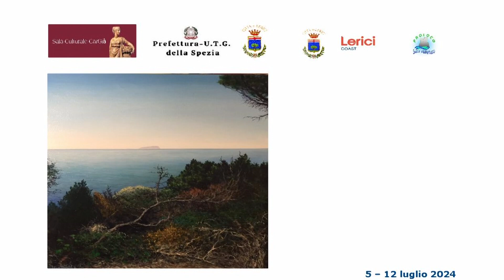A Santerenzo la Mostra del Pittore Alberto Imparato 02072024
Taglio del nastro per la mostra personale "Anima ligure" di Alberto imparato. L'esposizione  partirà il 5 luglio, sarà allestita alla Sala Cargià di San Terenzo e proseguirà fino al 12 luglio.